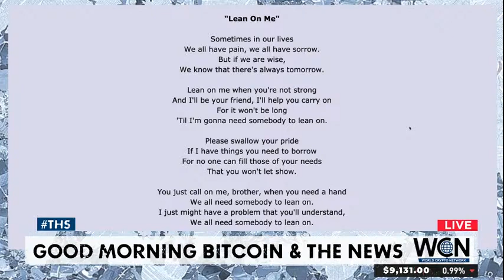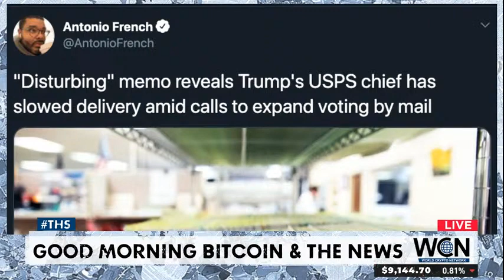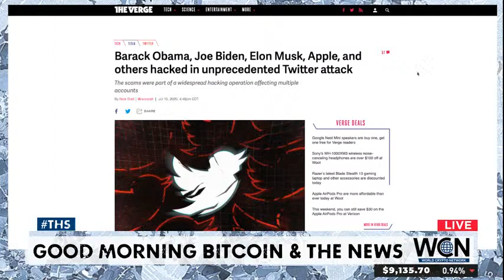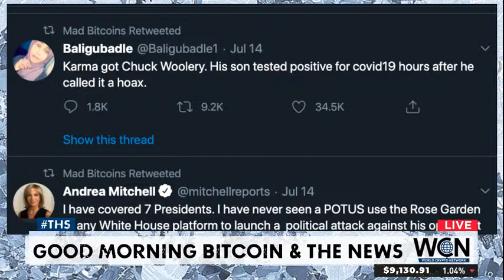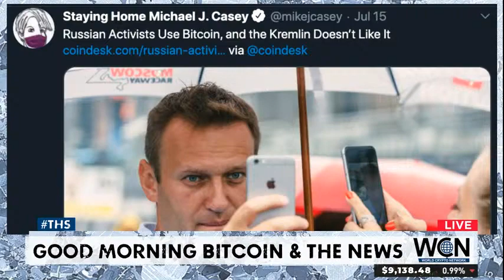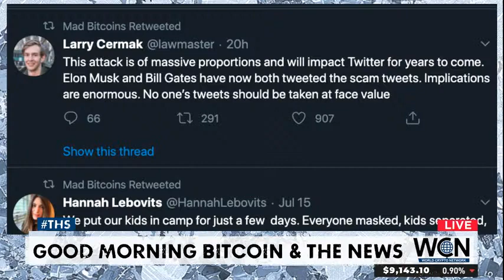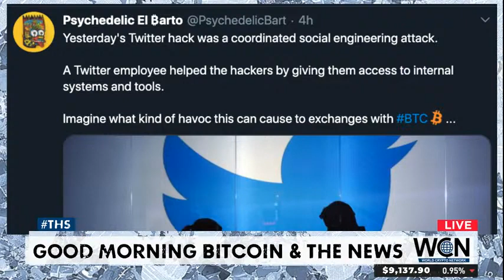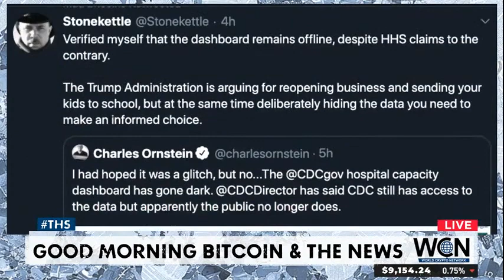THS 080 Lean on me when you're not strong with Bitcoin & NEWS! 2020 07 16 $9132